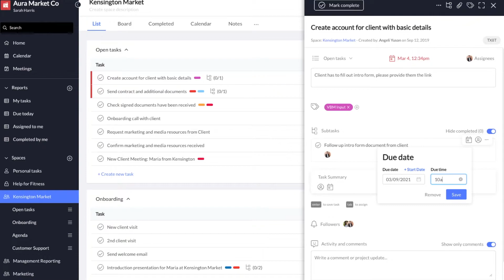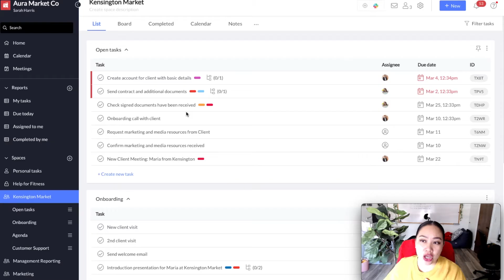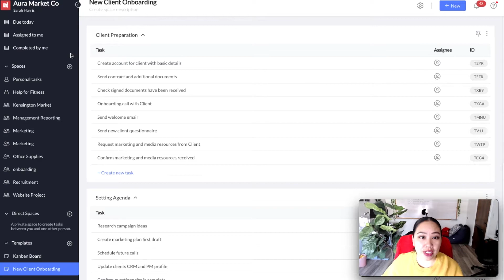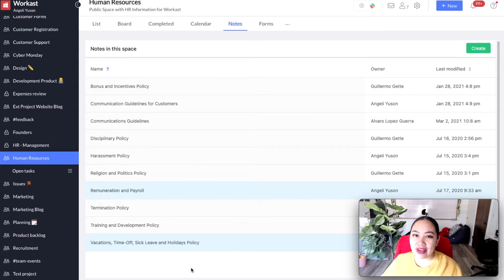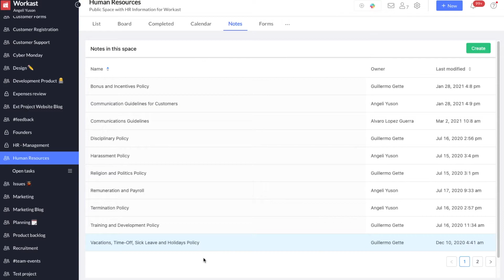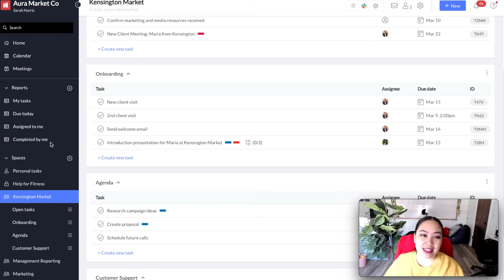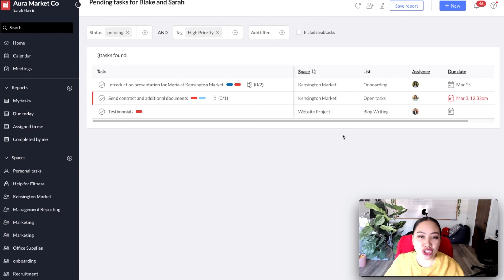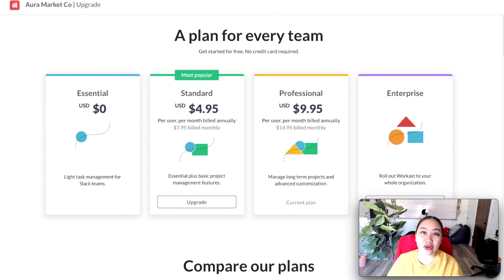The paid features of Workast | Slack Task Manager - Slack Project Management App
Workast - the only task manager you will need in Slack!

Workast is a work management platform where you can manage projects, create tasks, track your daily priorities and get more work done!

Workast connects to the apps you use everyday to keep all your work in one place.

In this video you will learn how to use:
00:00 Welcome
00:13 Subtasks
01:01 Custom tags
01:56 Task dependencies
02:51 Private spaces
03:56 Unlimited spaces
04:07 Templates
05:00 Meetings
06:27 Notes
07:13 2 way calendar sync
08:03 Time tracking app
09:20 Advanced reports and reminders
12:01 Guest users
12:45 Upgrade only your team on the Professional plan